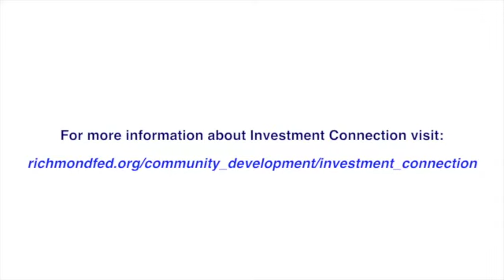Experiencing Investment Connection: ChildSavers-Memorial Child Guidance Clinic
The Federal Reserve Bank of Richmond convenes Investment Connection to introduce bankers and other funders to organizations in their region that are eligible to receive mission-focused Community ReInvestment Act resources.
The Investment Connection applicant featured here shares with potential funders how receiving requested resources can enhance the mission of his Virginia-based organization, and as a result, help foster economic stability in the region.
The Federal Reserve Bank's Fifth District encompasses Maryland, Washington D.C., Virginia, portions of West Virginia, North Carolina and South Carolina.